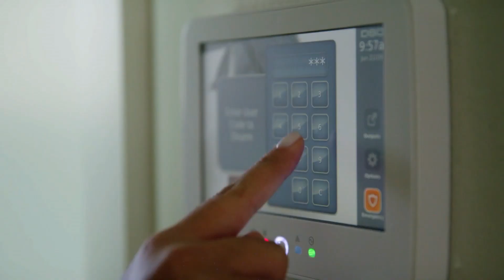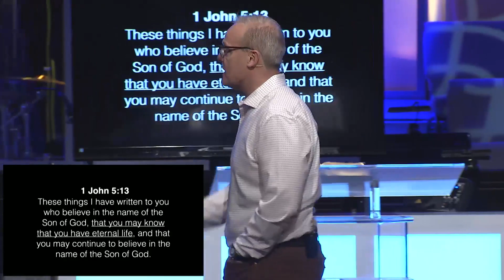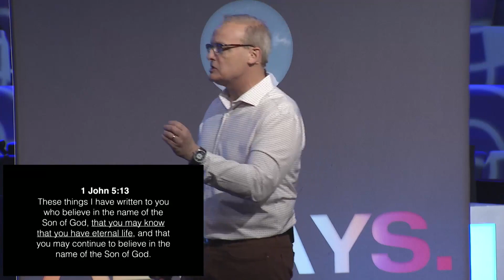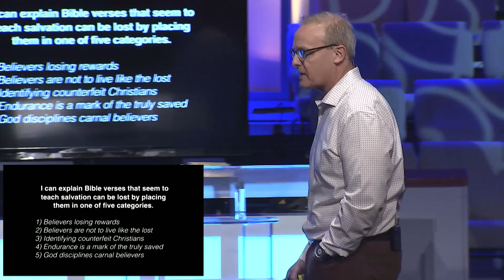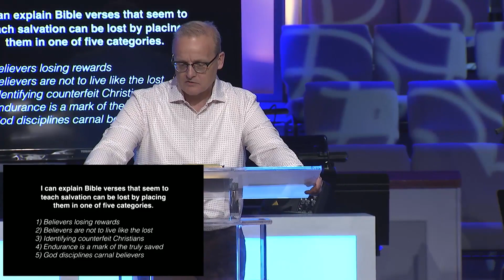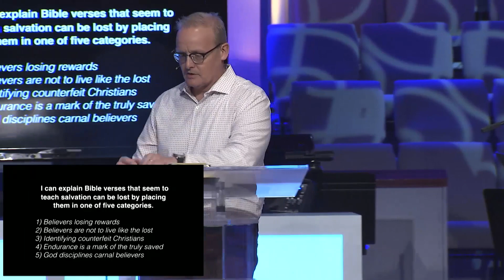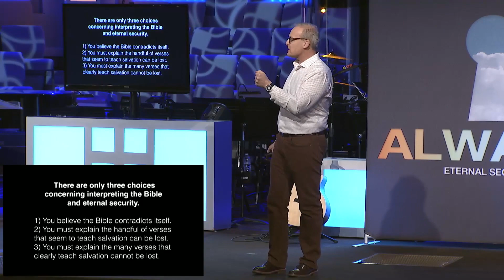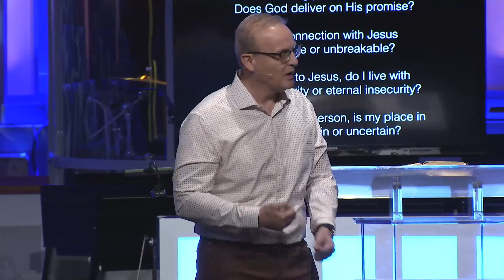Always Part 1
Let’s look at biblical foundational issues related to eternal security.  What about scriptures that seem to say salvation can be lost?  Why is this important?

1 John 5:13